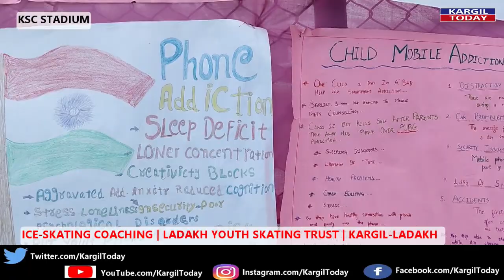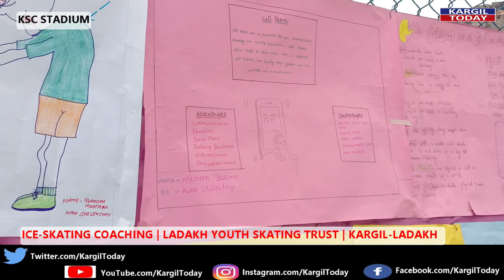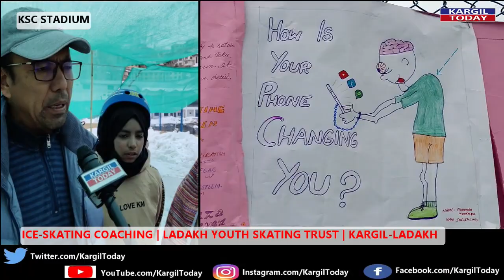Ladakh Youth Skating Trust, Kargil, Concluding Day l, Report Hosain Khalo